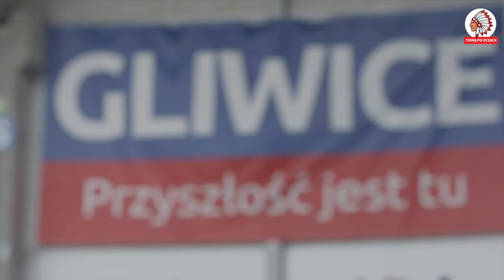Kulisy meczu Piast Gliwice - Bate Borysów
Zapraszamy na kulisy przegranej batalii przez Piasta w pierwszej rundzie eliminacji Ligi Mistrzów z Bate Borysów. W naszej relacji wypowiedzi między innymi : Zdzisława Kręciny, Michała Listkiewicza, Marcina Baszczyńskiego, Joela Valencii oraz Marcina Pietrowskiego. Zapraszamy!